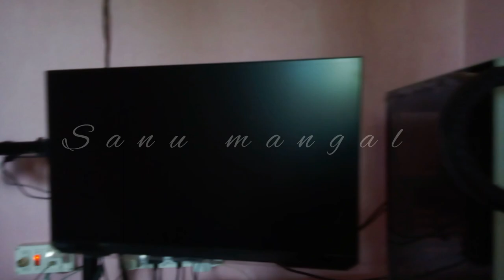My studio room for bukru